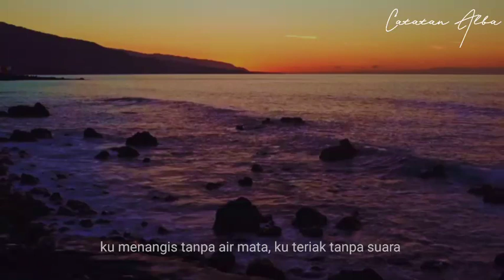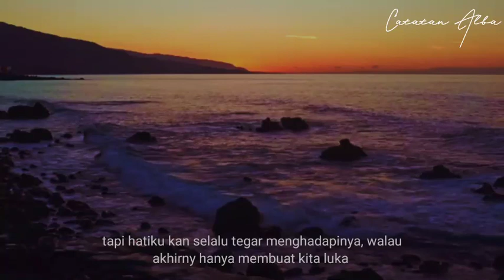Musikalisasi Catatan Alba : mimpi yang lelah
(Voice by Alba Yoga Pratama)

MAU REQUEST? COMEN di bawah ya bro☕

maaf belum sempurna dan masih banyak kekurangannya🙏

a. puisi sajak terdiri atas berapa larik dan berapa bait